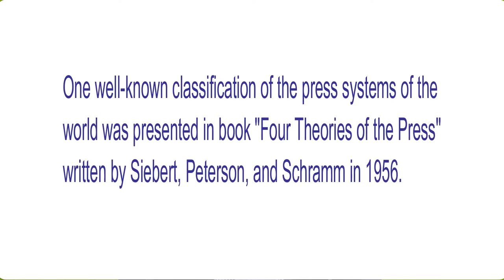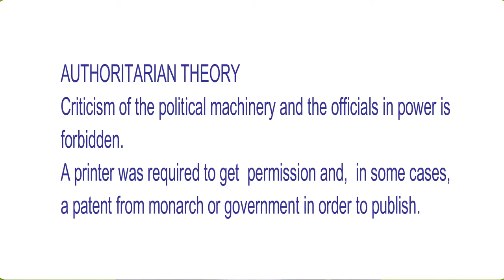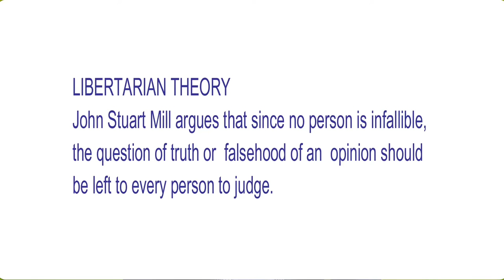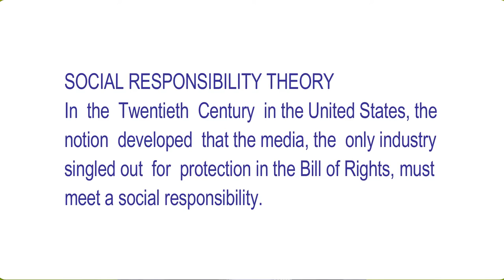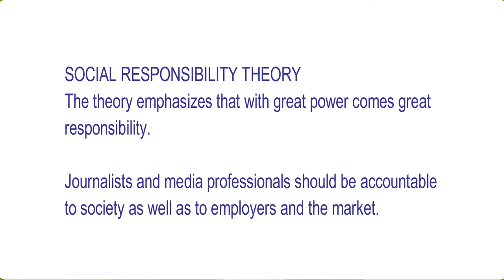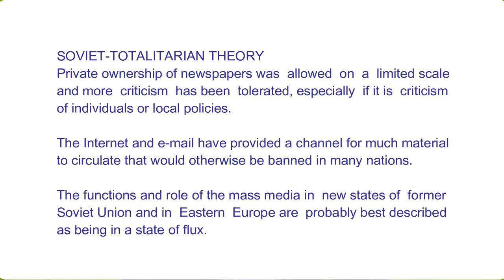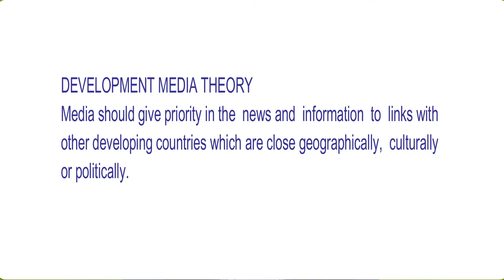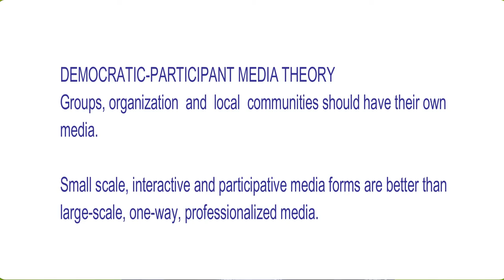Four Theories of the Press I Normative Theories of Mass Communication by Dr Shahid Hussain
Dr. Shahid Hussain is PhD in Mass Communication and is serving as Assistant Professor at Allama Iqbal Open University (AIOU), situated in Islamabad, Pakistan. He is carrying more than 11 years of teaching and research experience at the University level. He has published dozens of research papers/articles in National and International Research Journals of repute.

Dr. Shahid has produced books on Mass Communication as well as contributed chapters. He is also attached with many national universities as member of committees of courses and as subject expert. He also managed Public Relations of national organizations as well as consults many organizations in media matters. He has also served as Editor of Newsletters and Research Journals. He has achieved a number of awards and honors during his professional career. He also contributes articles to newspapers especially on development and social issues.

This Channel is dedicated for free online Lectures on Journalism and Mass Communication covering almost all the aspects of the discipline including but not limited to Communication Theories, Print Media, Electronic Media, Advertising, Public Relations, Development Support Communication, Media Ethics & Laws, Social Sciences and Social Psychology. The channel also aims to provide complete guidance on research methodology in an understandable language and easy description.

Furthermore, the channel will provide its Subscribers a complete way to live a healthy and successful life and thus will be focusing on Health Tips, Life Skills and Well-Being. Important aspects of life like Time Management and Stress Management will also be given due attention. Career Counseling sessions will also be a part of the channel.